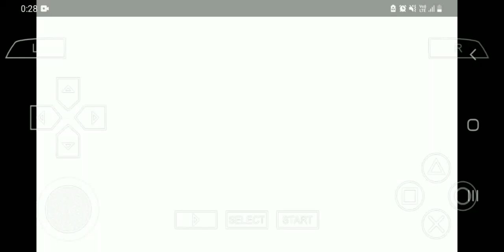naruto vs clan hyuga tag battle ninja fighting